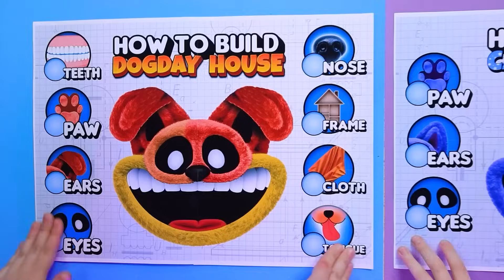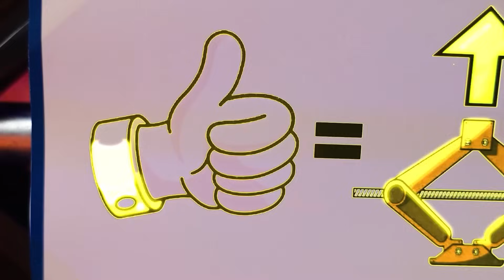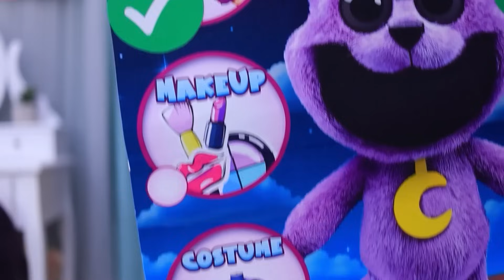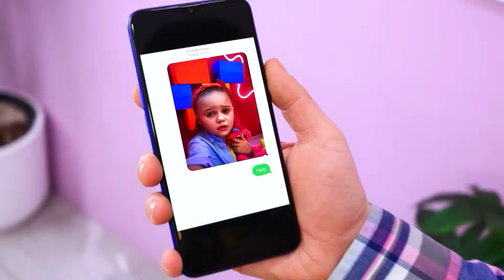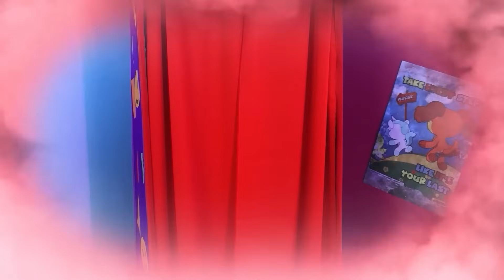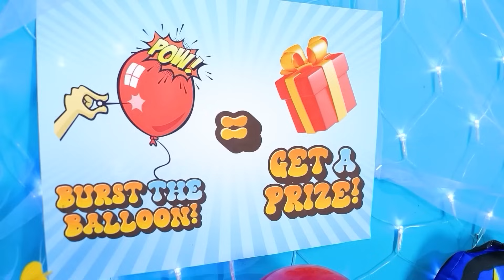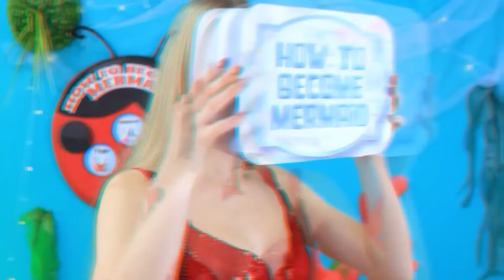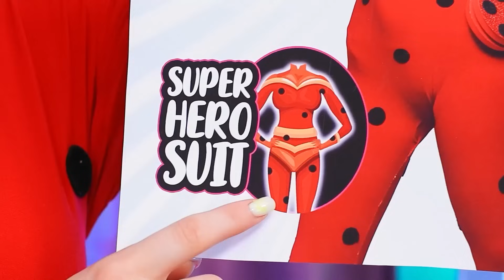เมื่อพวกเราต้องมาสร้างบ้านจิ๋วให้กับแคทแนบและด็อกเดย์! การเล่นซ่อนแอบแสนสนุกกับแคทแนบ!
เมื่อฉันถูกเอมเบอร์จากเมืองอลวนธาตุอลเวงรับไปเลี้ยง! เจ้าหนูน้อยเลดี้บัคแสนดี Vs เจ้าหนูน้อยเฟรดดี้ตัวแสบ

เมื่อพวกเราต้องมาสร้างบ้านจิ๋วให้กับแคทแนบและด็อกเดย์! ป๊อปปี้เพย์ไทม์ 3! การเล่นซ่อนแอบแสนสนุกกับแคทแนบ!